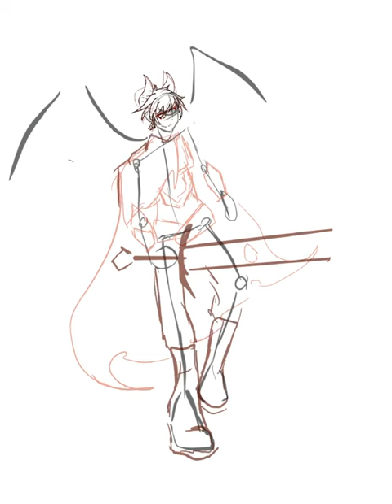Wing & Sword Practice 🗡️✨